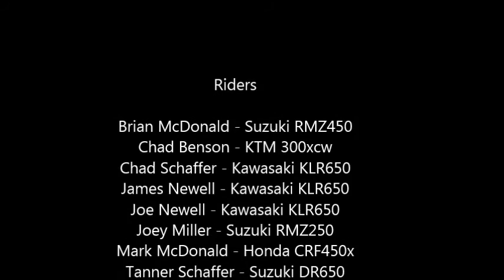Eagle Nest Trail, Cascade Idaho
-Riders-
Brian McDonald - Suzuki RMZ450
Chad Benson - KTM 300xcw
Chad Schaffer - Kawasaki KLR650
James Newell - Kawasaki KLR650
Joe Newell - Kawasaki KLR650
Joey Miller - Suzuki RMZ250
Mark McDonald - Honda CRF450x
Tanner Schaffer - Suzuki DR650